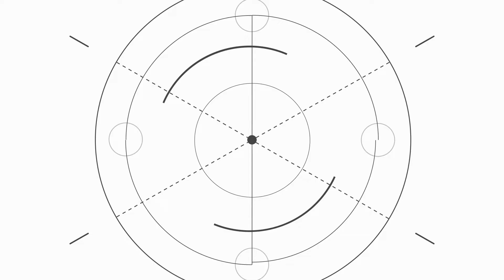Quantum Hub's SPARK Auto Graduation Event 2022 Teaser